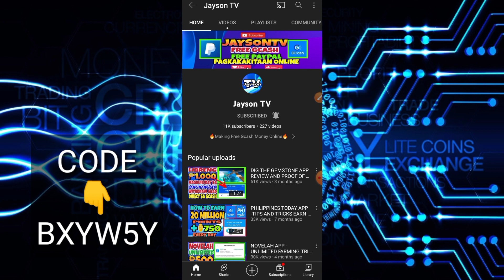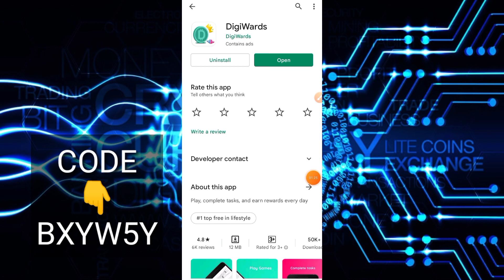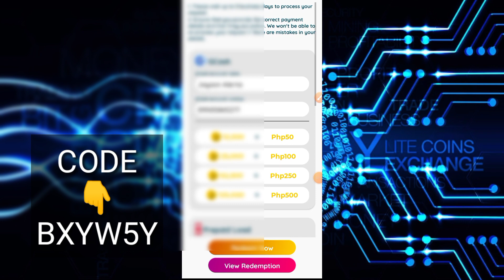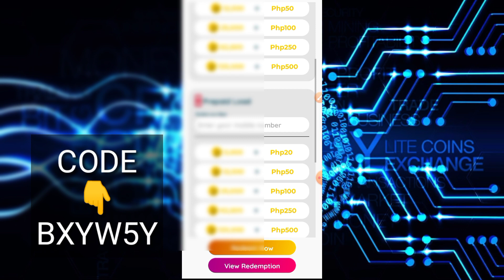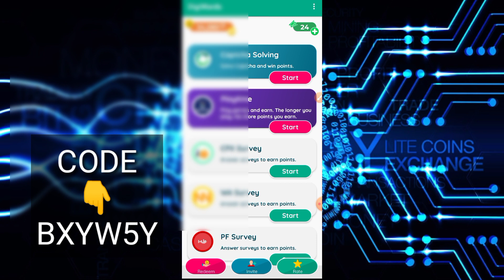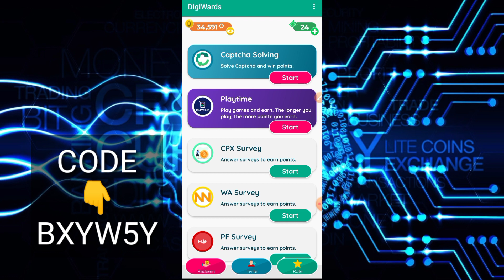EARN FREE ₱2,000 PER DAY! BY DOING CAPTCHA | DIRECT SA GCASH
➡️BXYW5Y

JaysonTV
philippinestodayapp
philippinestodayapp2021
legitpayingapps
earnmoneyonline
makingmoneyonline
gcashearnmoney
freegcashmoney
freegcashmoneyonline
howtobindgcashnumber
freeearningapp
freeearnmoney
howtoearngcash2021
howtoearnmoneywithgcash2021
gcashlivewithdrawal
gcashapp2021
panokumitasagcash
librengperasagcash
freegcashsaapplicationnato